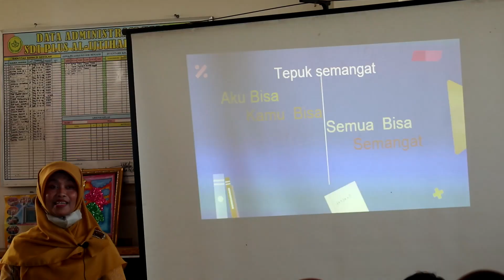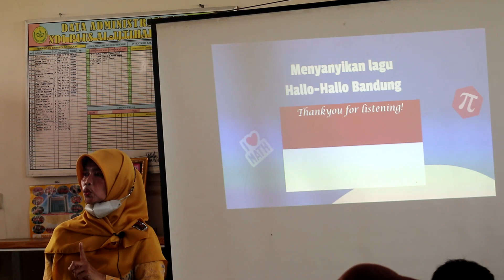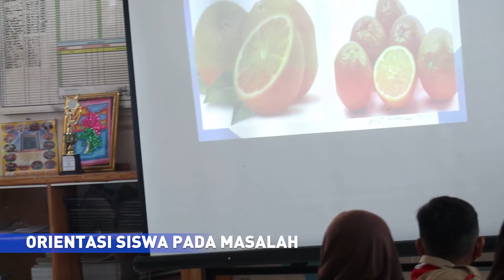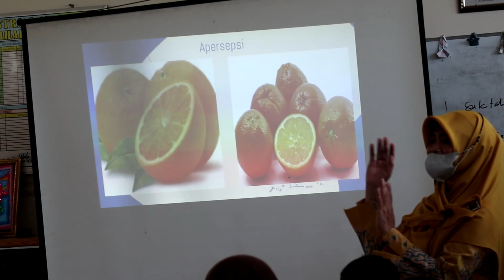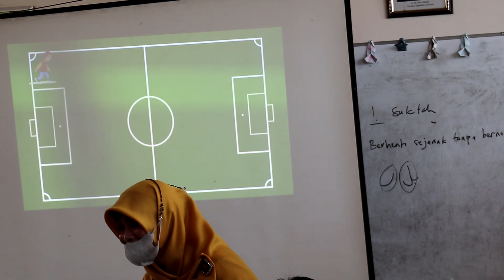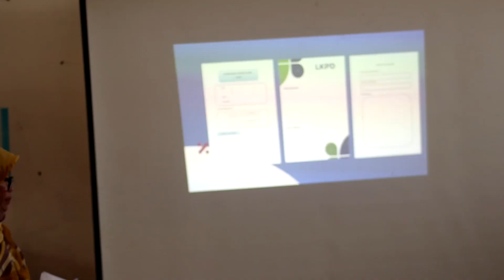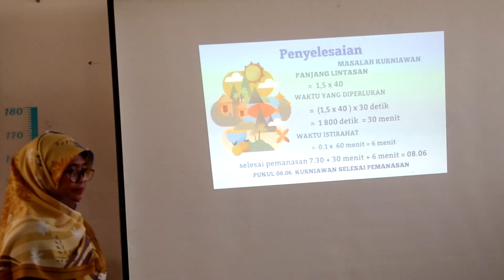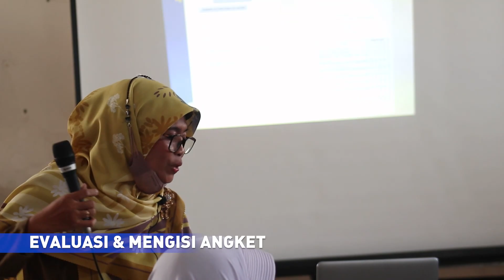PPL Siklus 1 PPG DALJAB 2022 UNTIRTA | ENY WIDIASTUTI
Kameramen, Colorist, Editor : M. Taufiq Yunus